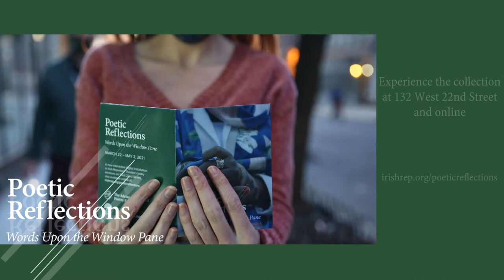Poetic Reflections: Words Upon the Window Pane - A Film Installation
Irish Repertory Theatre is proud to present Poetic Reflections: Words Upon the Window Pane, a series of films from the Adrian Brinkerhoff Poetry Foundation, featuring poets and actors reading poems from Ireland, the United States, and England.

Poetic Reflections features collections of short films by Irish filmmaker Matthew Thompson in three themes: Home and Sense of Place, Identity, and Writing and Love. The films were produced in collaboration with Poetry Ireland (Dublin), Druid (Galway), 92nd Street Y (New York), and Poet in the City (London).

The films will be on display in an interactive digital installation in Irish Repertory Theatre’s lobby windows on West 22nd Street, and available online in three digital premieres. Home and Sense of Place will premiere on Monday, March 22, Identity on Monday, April 5, and Writing from Love on Monday, April 19.

The installation is free will be available to visitors and passersby on West 22nd Street, New York, 10011.